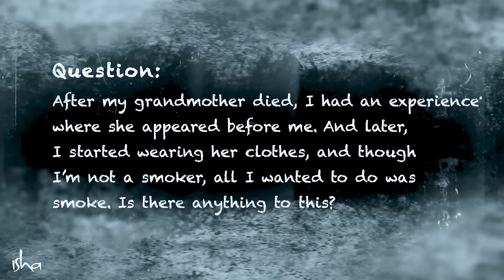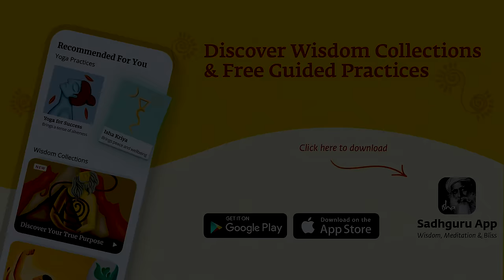Ghosts, Hauntings & Paranormal Activity | Sadhguru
Sadhguru explains ghosts, hauntings and paranormal activities. He also demystifies occult and death, and explains how certain processes such as Kalabhairava Karma and Kalabhairava Shanti ensure a pleasant transition for the departed.

Sadhguru app